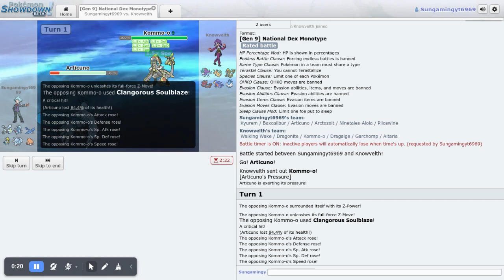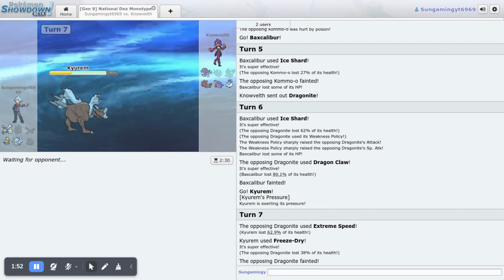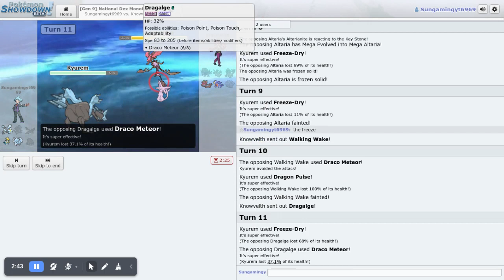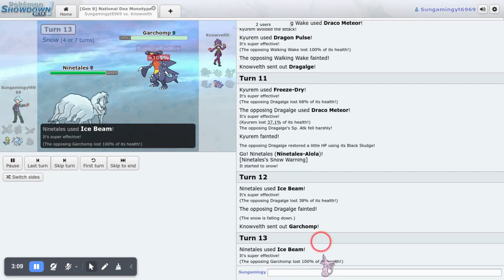Are Ice types the new Meta?!?!